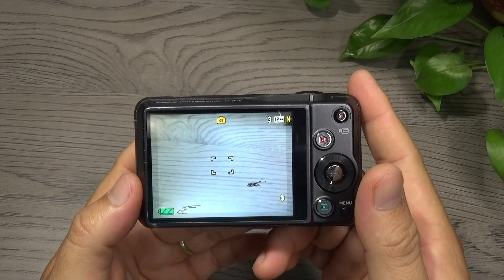Casio EX ZR10 lỗi Lens Error 2